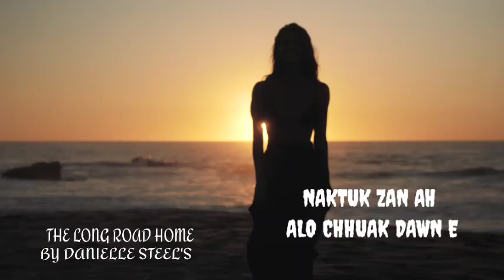THE LONG ROAD BY DANIELLE STEEL'S ZIAH CHU NGAIHTHLAK THEI IN ALO CHHUAK TEP TA!!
🤗🤗He channel-a Video te hi a neitu leh siamtu Atei Ralte phalna leh remtihna lo chuan chhuah chhawn phal a ni lo.

☎️if you own any of the content in our video and you don't want it appear in our channel, please notify at via private message or email. The content will be REMOVED.